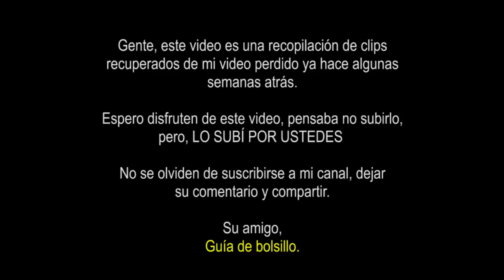Encontramos MONEDAS DE MÁS DE 500 AÑOS DE ANTIGUEDAD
Amigos, hace unas semanas atrás había perdido este video, afortunadamente pude recuperar algunas partes y otras muy divertidas de esta exploración buscando monedas antiguas en la playa.

Mediante su apoyo me siguen motivando a generar más contenido para todos ustedes.

Su amigo,
Guía de Bolsillo.